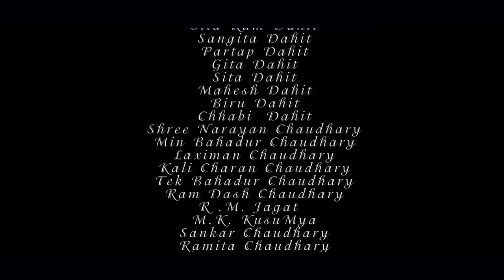New Tharu Cultural Video by Samiksha, Roshan Ratgainya, Pheru , Rita ft. KRASPP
Samiksha Singer Youtube Channel Presents New Tharu Cultural Jhumra(Mahotya) Video song Ya Ha Ri 2076/08/21..12/7/2019

Lyrics- Ramesh Dangali(Kanchha)
Vocal- Roshan Ratgainya/Samiksha Chaudhary/Pheru Chaudhary(Bhatu)/Rita Chaudhary
Chorus Vocal- Samiksha/Sonu Kusmy
Arrange- Keshab Badu
Camera/Edit : Bihari Dahit
Post production: Hamar Music Bagiya pvt. contact:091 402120
Studio- Sur Sangit Recording Studio, Anamnagar, Kathmandu
Actors: Khadak, Pheru Bhatu, Amrit, partima, Sunita , Rampati Chaudhary and Shankar, Sabina Chaudhary
Mixing/Mastering,Audio: Santosh Poudel
Director: Rakesh Chaudhary
Makeup: Apeksha kusumya
Special thanks: Kongi gau samaj, shree , bir all supported frns
Rock star Dance Academy  group Tulsipur dang
Tharu Rastriya kalakar manch Tulsipur Sakha dang

Producer- Parkash Merrai

All Rights are Reserved by Singer Samiksha Chaudhary
(Link sharing and Embedding to websites is allowed)